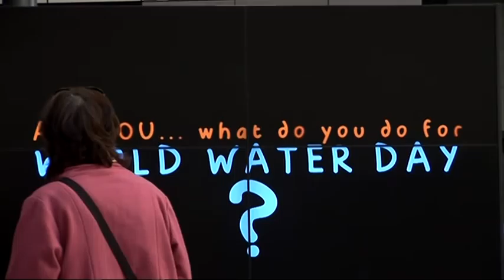Wrap-up of World Water Day 2012 at FAO HQ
- The UN Food and Agriculture Organization (FAO) observed World Water Day at its headquarters in Rome with high-level addresses and a panel discussion on this year's theme 'Water and food security', featuring international water experts.

Every year on March 22nd, the UN-Water partnership of 28 different UN organizations celebrates World Water Day as a way to focus public attention on key water-related issues and the need to sustainably manage freshwater resources.

Today, there are over 7 billion people to feed on the planet and this number is expected to reach 9 billion by 2050.  To be able to feed everybody, we first need to secure water, in sufficient quantity and adequate quality. We will also need to produce more food using less water, reduce food wastage and losses, and move towards more sustainable diets.